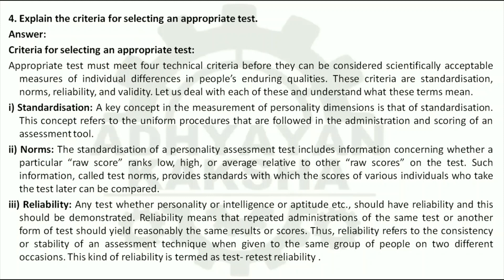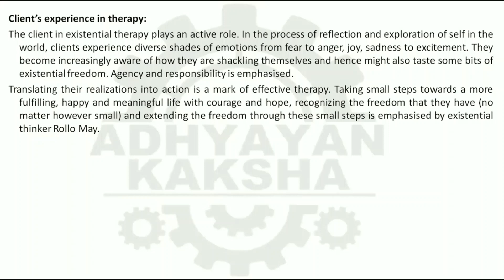BPCE 145 (ENGLISH) COUNSELLING PSYCHOLOGY - IGNOU SOLVED ASSIGNMENT 2022-2023 JULY 2022 JANUARY 2023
BPCE 145 (ENGLISH) COUNSELLING PSYCHOLOGY - परामर्श मनोविज्ञान - IGNOU SOLVED ASSIGNMENT 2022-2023 - JULY 2022 - JANUARY 2023 STUDENTS

THIS ASSIGNMENT CONTAINS QUESTIONS:
1. Describe the types of counseling and the approaches to counseling.
2. Discuss the various stages of counseling with the help of a case example.
3. Explain the ethical guidelines in counseling.
4. Explain the criteria for selecting an appropriate test.
5. Discuss the role of counselor in existential therapy
6. Case history
7. Five stages of grief
8. Benefits of art therapy
9. Cerebral palsy
10. Imagery re-scripting